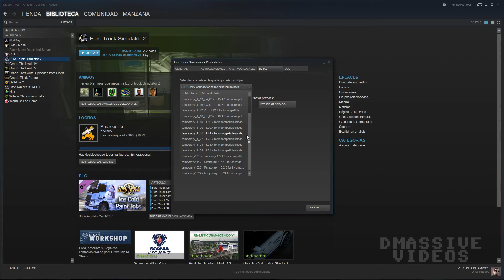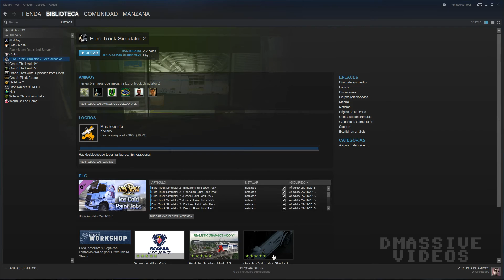Euro Truck Simulator 2 Multiplayer How To Downgrade! Cambiar de version para jugar multiplayer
(Español/English)
Esto es necesario hacerlo cuando la versión del juego no es la misma que la versión del mod multiplayer. En este caso es la 1.23.1.1s.
This is necessary to do so when the version of the game is not the same as the version of the multiplayer mod. In this case it is the 1.23.1.1s.
(Active Youtube video subtitles for english subtitles)